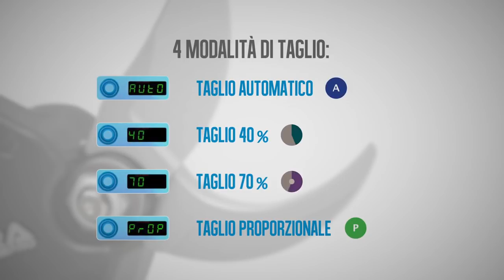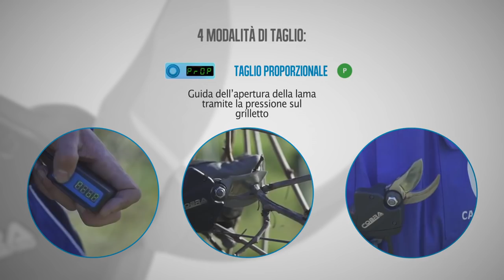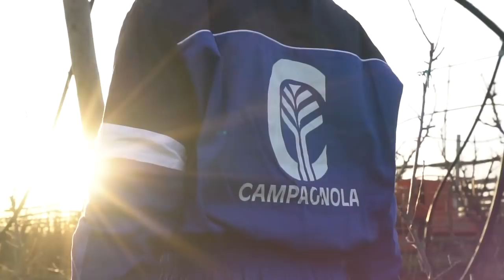Forbici elettriche da potatura Campagnola COBRA PRO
La forbice da potatura elettronica COBRA PRO è stata sviluppata da Campagnola come forbice universale, è infatti ottimizzata per la potatura sia di piante da frutto, piante ornamentali oltre che per la potatura della vite.

E' una forbice elettromeccanica di ultima generazione, progettata per offrire la massima versatilità e potenza, unita ad una leggerezza e facilità d'uso che ne fanno le forbici a batteria TOP di gamma della categoria. Progettata per un utilizzo professionale, necessita di ridotta manutenzione.

In questa configurazione il kit sarà composto da:
- Forbice elettronica Cobra COBRA PRO con nuova impugnatura di piccolo diametro 31x38 mm e inserti in carbonio;
- Batteria al litio con zainetto Power Kit Li-Ion 170 da 3.0 Ah;

Le forbici Campagnola modello COBRA PRO hanno la nuova batteria compatta dal peso di 1,7 kg (più leggera del modello precedente) e la centralina integrata nella batteria. Questo fa si che le modalità di taglio della forbice siano controllabili dal piccolo e leggero display con pulsante collegabile alla cintura dello zaino.

Oltre a queste innovazioni, rimangono i punti di forza che hanno sempre contraddistinto questo prodotto professionale:
- Batteria al litio con zainetto
- 3 modalità di taglio
- leggera ed ergonomica
- diametro di taglio massimo 40 mm
- Un prodotto destinato ad un uso intensivo e professionale.